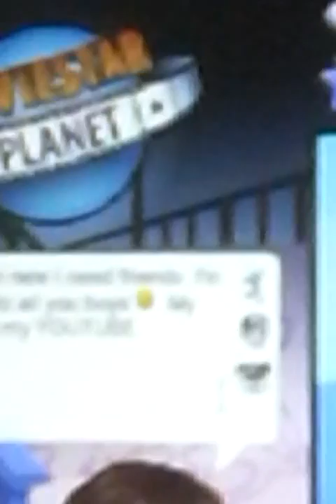Sassy msp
New msp